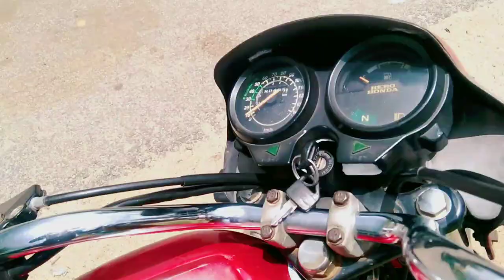Park Mein Full Masti Gomia IEL Park Jharkhand